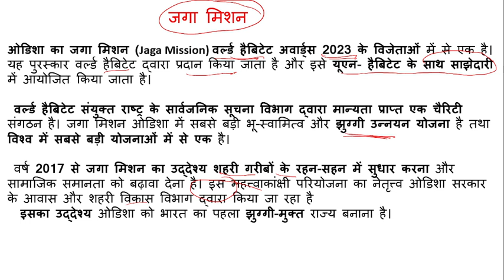ओडिशा का जगा मिशन(odisha jga mission) pt series# daily current news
For any quary call this number
अगर आप हमारे नोट्स खरीदना चाहते हैं तो हमें मैसेज करिए 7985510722 पर